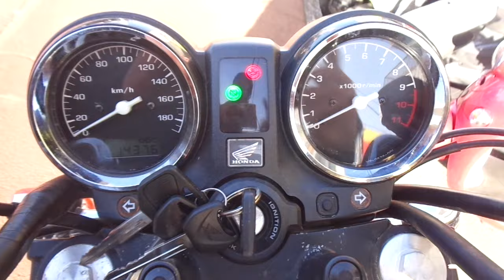CB750 中古車 バイクショップ名:アットバイク